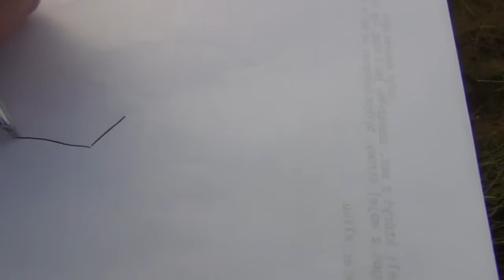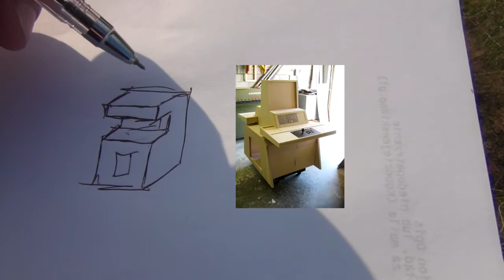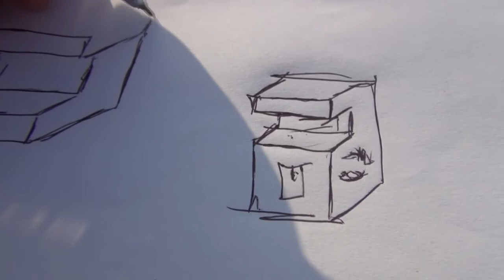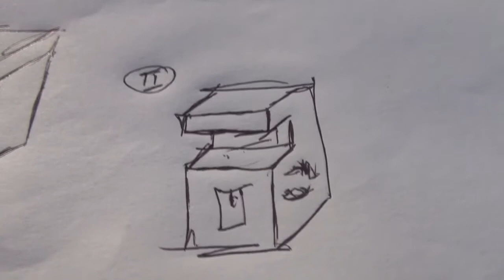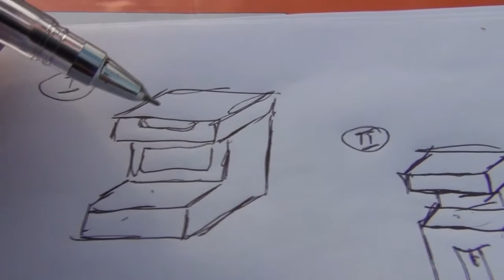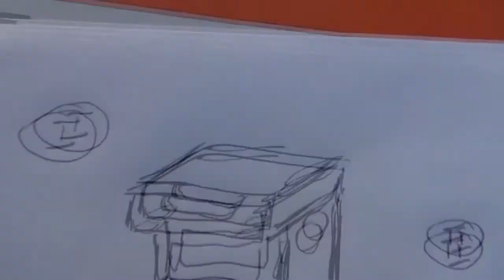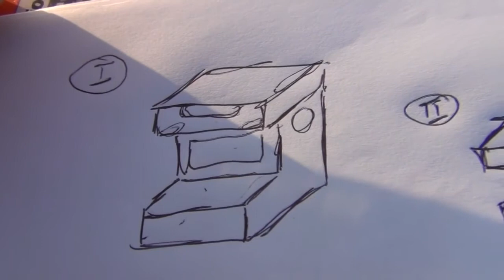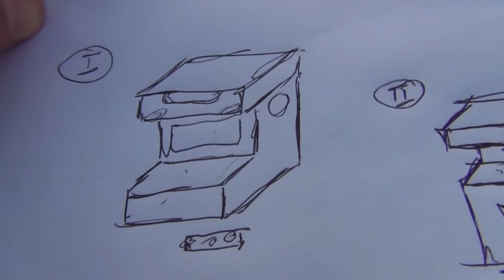KREATYWNIE #1 - Budujemy własny automat do gier - część 1 - Omówienie tematu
Premierowy odcinek poświęcony budowie własnego automatu do gier.
Filmiki z tej playlisty nie będą pojawiać się zbyt często, więc proszę o cierpliwość.
Filmik nakręcony dość dawno temu...